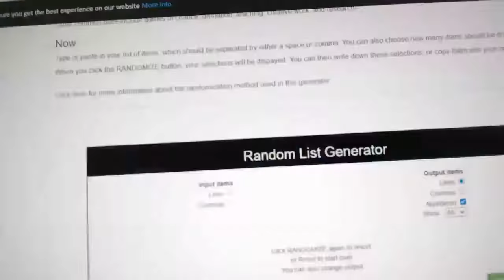Team Randoms - C&C GB #12,625